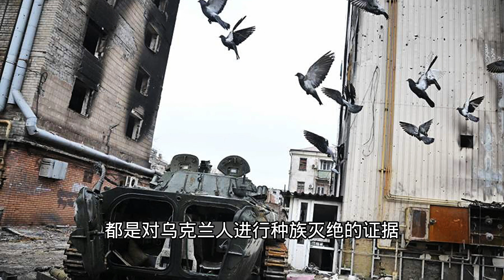泽连斯基总统遭遇车祸但无恙；乌方确认收复8500平方公里；俄炸大坝阻拦乌军推进；20220915-1